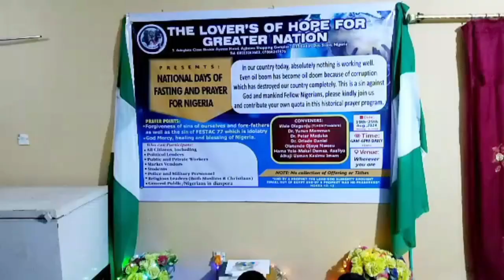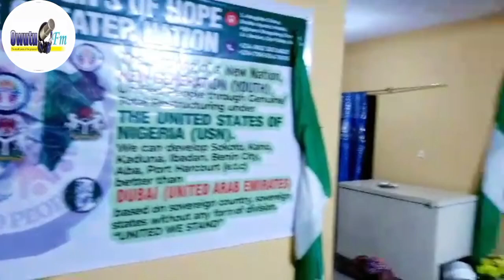National days fasting and prayer for Nigeria (Day2) & special prayer for president Bola Tinubu